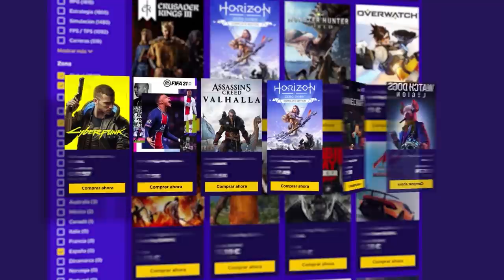NUEVO HACK en RAINBOW SIX #139 | NORTH STAR | Caramelo Rainbow Six Siege